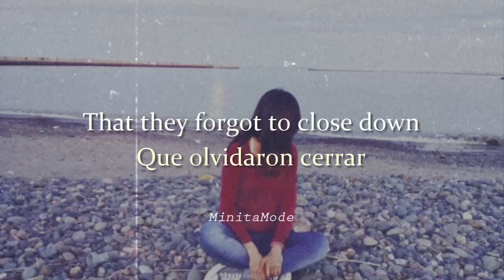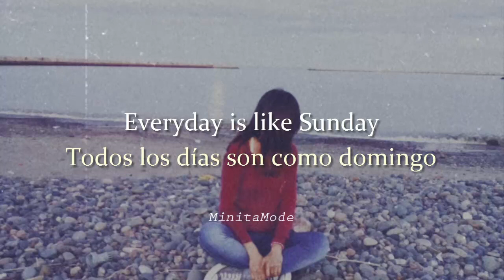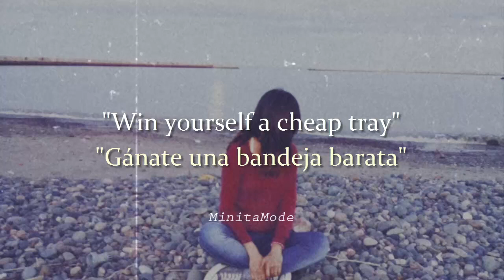Morrissey - Everyday is Like Sunday (subtitulado)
Morrissey
Everyday Is Like Sunday
Álbum: Viva Hate
1988